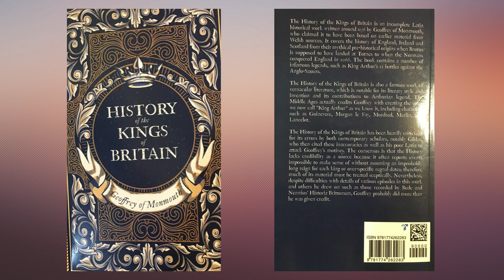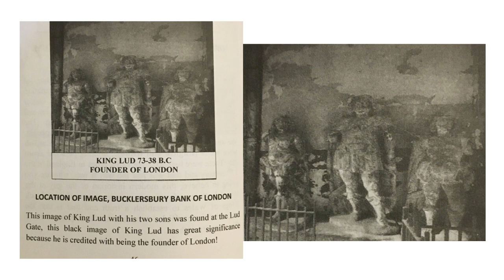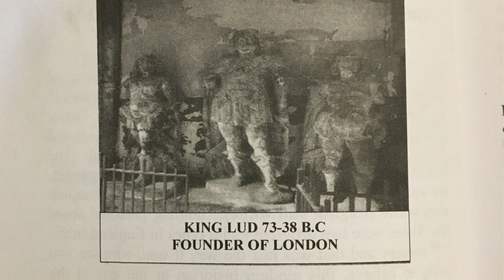King Lud of London